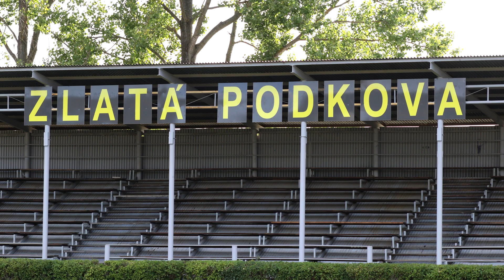Nové překážky, tratě i zázemí v Humpolci na Zlaté podkově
Humpolec se od letošního roku může pochlubit řadou novinek. K dispozici je nové zázemí pro koně i jezdce v izolované hale a na kolbišti Zlatá podkova je řada nových překážek a také zcela přepracované crossové tratě.